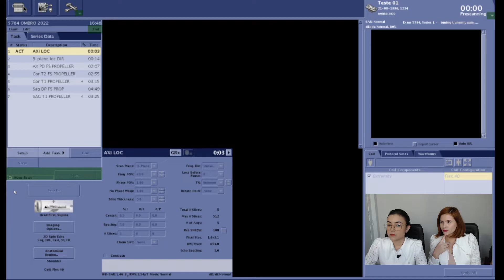RM de Ombro - Do posicionamento ao planejamento | Mão Na Massa 03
Nessa nova série de vídeos mostraremos o passo a passo da realização de um exame. No episódio de hoje falaremos de ressonância magnética do Ombro.

Sugira o tema dos próximos episódios.